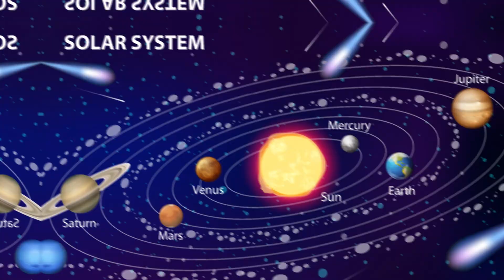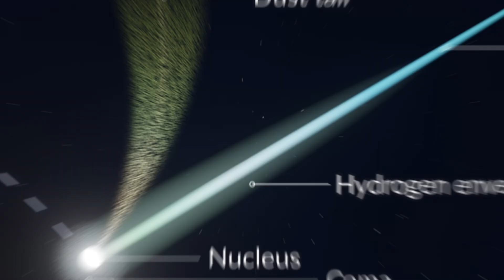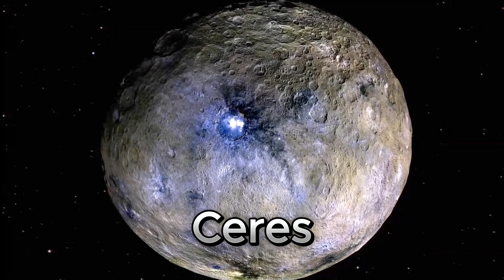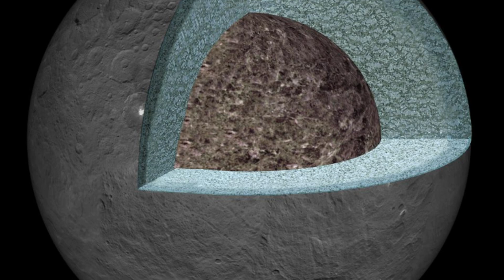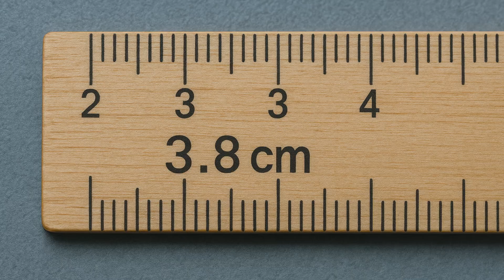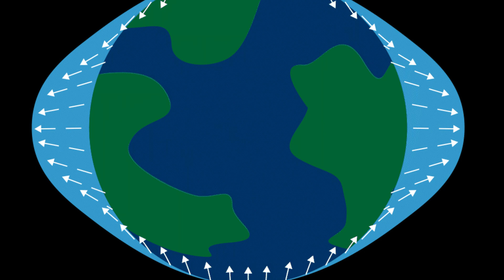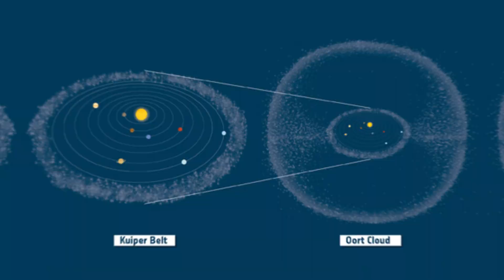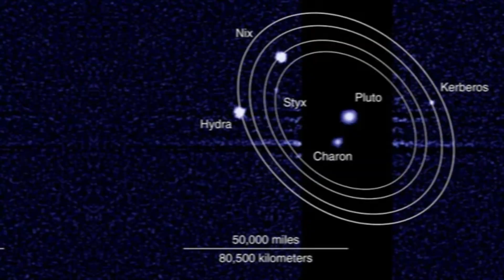You Won’t Believe What’s Beyond Neptune – (10+ Facts You’ve Never Heard)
What if I told you our Solar System isn’t as calm and simple as it seems?

Beyond Neptune, strange things are happening. Invisible forces pulling on planets. Ghost comets lighting up the sky. A planet we’ve never seen — but might be real.

In this video, we’ll explore 10+ space facts that are bizarre, fascinating, and surprisingly real — including the Moon’s slow breakup with Earth, a mysterious missing planet, and how fast we’re actually moving through the galaxy.

These aren't sci-fi stories. They’re facts — and they’ll change how you see space.

🌌 If you're into space mysteries, mind-blowing science, and facts that make you say wait, what? — this is for you.

⏱️ Chapters:
0:00 - Intro – You Won’t Believe What’s Beyond Neptune
0:27 - Comets – Dirty Snowballs With Attitude
1:43 - The Asteroid Belt – Cosmic Rubble Zone
2:49 - Ceres – The Mini Planet With Big Mysteries
4:35 - Mars Robots – Our Red Planet Workforce
5:52 - The Moon Is Drifting Away
7:25 - The Far Side of the Moon Isn’t Dark
7:51 - Moonquakes – Yes, That’s a Thing
8:13 - Sun Eating Everything
8:40 - The Sun’s Final Form – White Dwarf
9:03 - The Kuiper Belt – Frozen Frontier
10:12 - Planet Nine – The Hidden Giant
11:28 - Outro – Stay Curious

🎥 Visual & Music Credits:
NASA (Public domain imagery & animations)
Vecteezy.com – Free and licensed vector artwork
Freepik.com – Licensed images & graphic elements